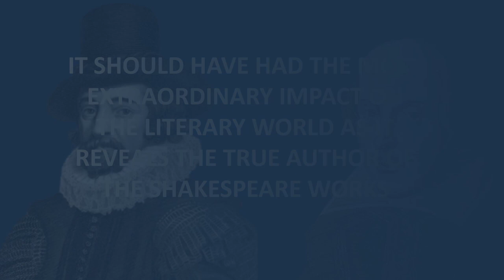Francis Bacon's Notebook 1 Minute Trailer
In the 19th century an astonishing contemporary notebook (c. 1594) belonging to Sir Francis Bacon was discovered at the British Library in London. It should have had the most extraordinary impact on the literary world as it reveals the true author of the Shakespeare works. Instead for over 150 years it has been systematically suppressed and misrepresented by orthodox Shakespeare & Bacon editors and commentators.
Why?
Because Francis Bacon’s private notebook contains hundreds of resemblances, & parallels in thought & similar in expression that are found in his Shakespeare poems & plays & collapses the estimated one-billion-pound Stratfordian industry, which supports the fraudulent illusion that William Shakspere of Stratford wrote the Shakespeare works.